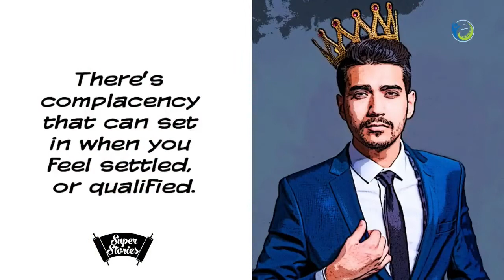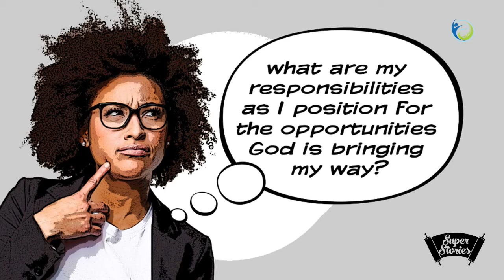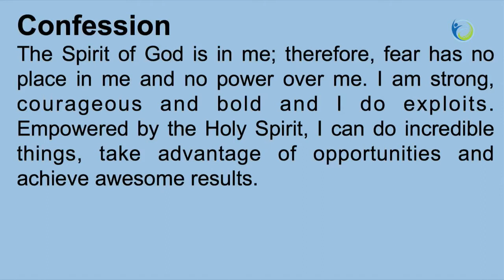The Story of Preparedness | Pastor Tunji Iyiola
Island Centre

Wednesdays: 6:30pm

Sundays by 8am and 10:30am

Mainland Centre

Thursdays by 6:30pm

Sundays by 7:30am, 9:30am and 11:30am

Wednesdays by 6:30pm and Sunday’s by 9:30 am